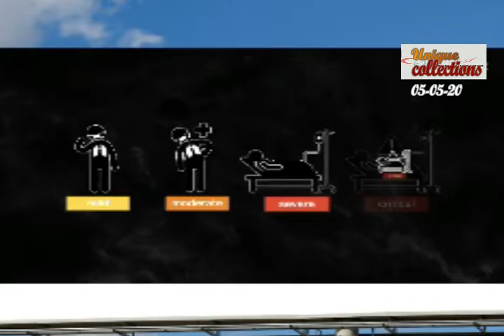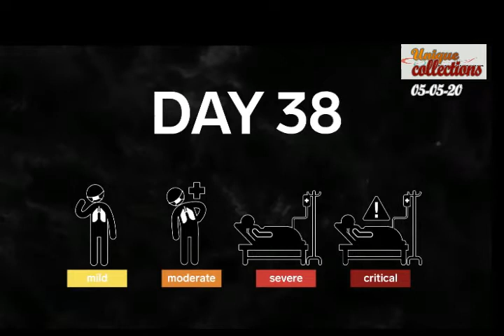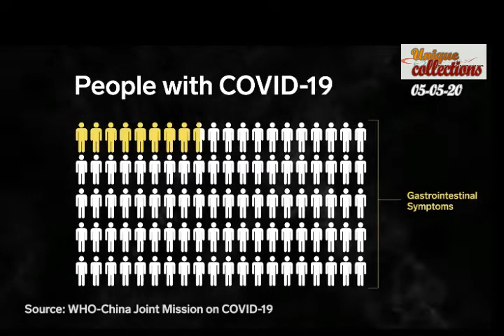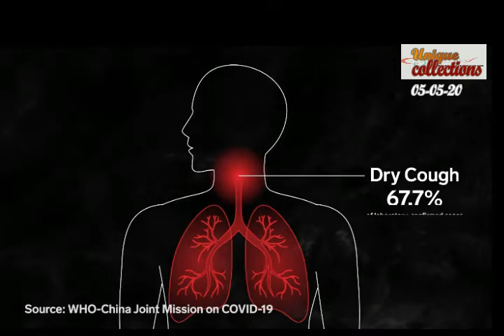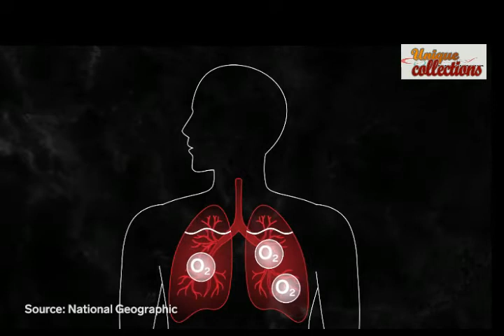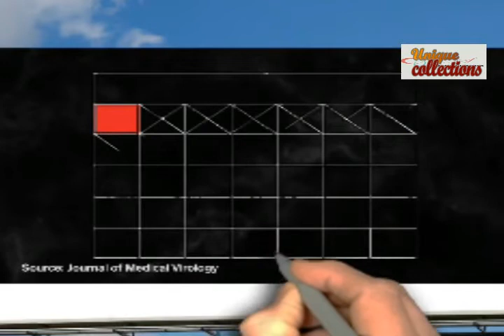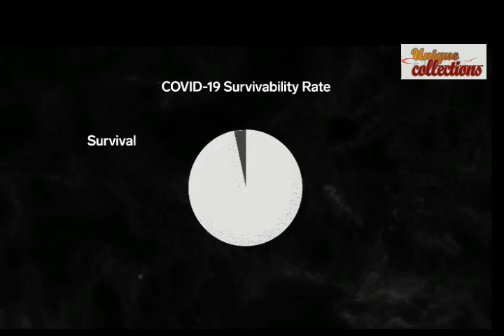corona virus complete day by day story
unique collections
Corona virus day by day story, very interesting animated video for Pakistani and Indian peoples, who can understand the Urdu and Hindi  language.
This video is made after many study and struggle.so give a comment.
covid 19 is dangerous